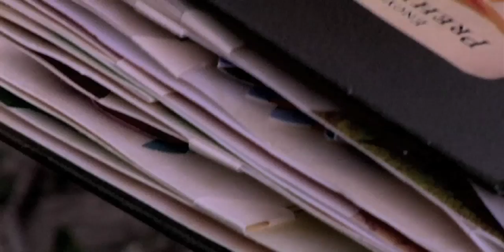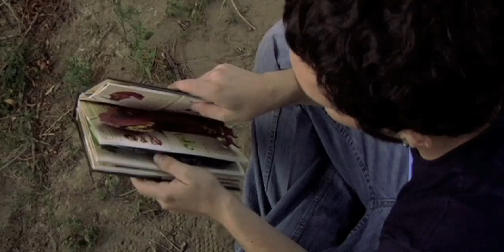Do You Love Me?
Jib Test